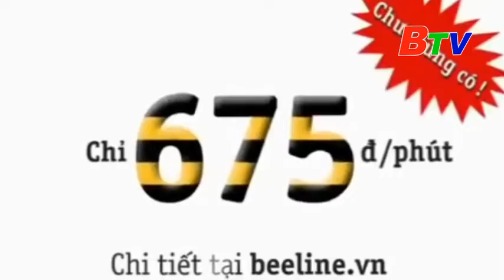Quảng cáo Beeline Mới nhất trên tivi